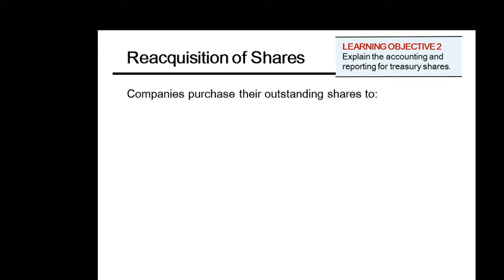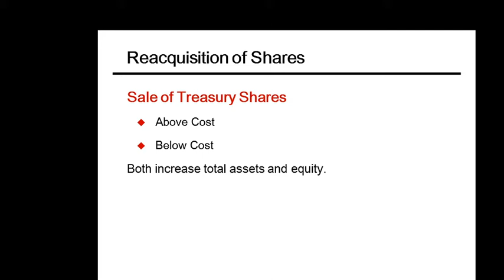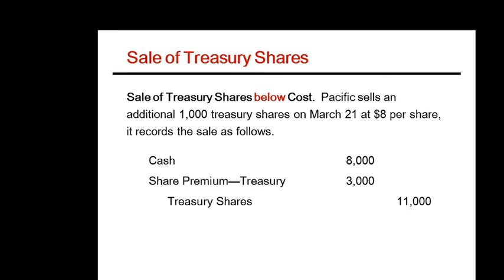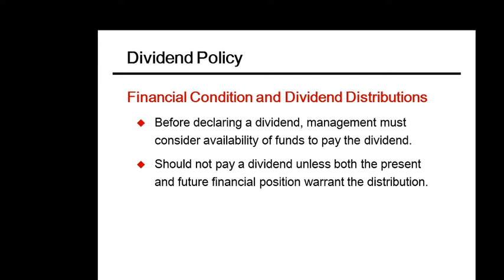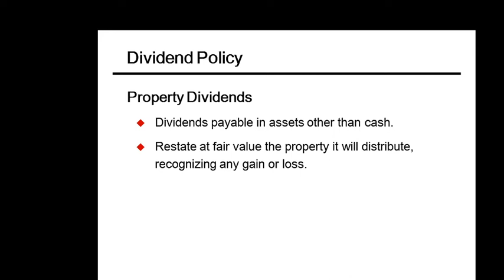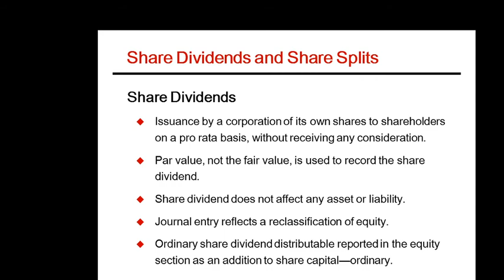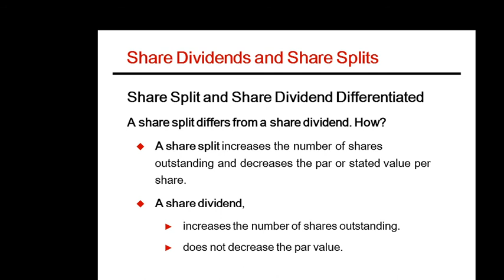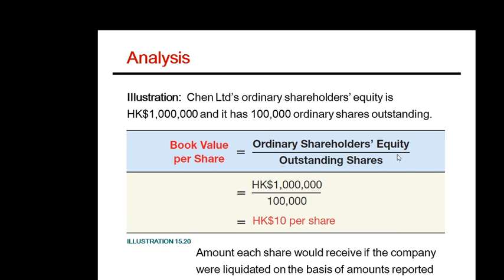Equity Kieso Weygandt Warfield IFRS Edition Third Edition Part 2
Berisi lanjutan pembelajaran tentang Equity atau Ekuitas/Modal dengan sub pokok bahasan Corporate Capital (Saham biasa dan Saham Preferen), Reacquisition of Shares, Dividend Policy, Presentation and Analysis. Menggunakan ppt dari Buku Intermediate accounting IFRS Edition Third Edition, penulis Kieso, Weygandt, Warfield.